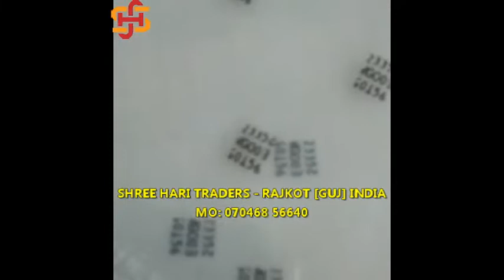Shree Hari Rajkot - Manual Hot Code Ribbon Printer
Agarbatti Incense Making Machine (Fully automatic / Semi automatic / Computerized / Manual),
Round and Square bamboo stick making machine,
Toothpick Making Machine,
Dry Powder Mixing machine for Tea blending,
Dittergent Powder Mixing Machine,
Raw Agarbatti,
Bamboo Sticks,
Food Machineries
Camphor Tablet Machineries
Radiator Coolant
Shoe Polish Spray
Tea Packets